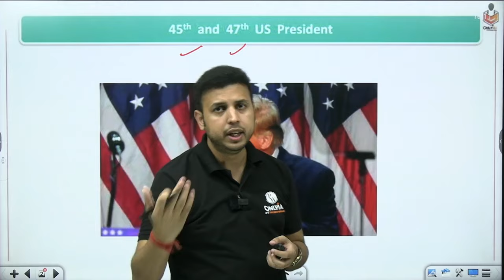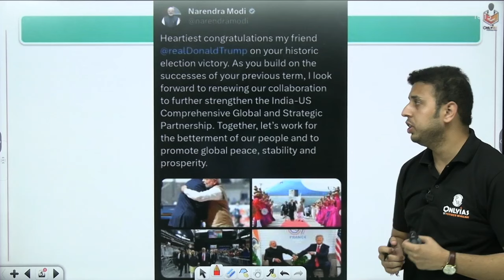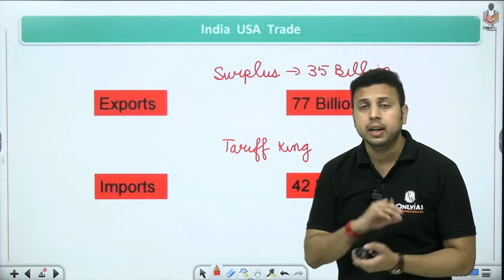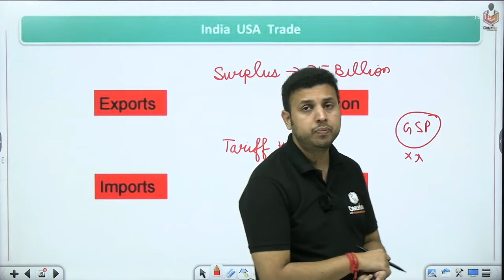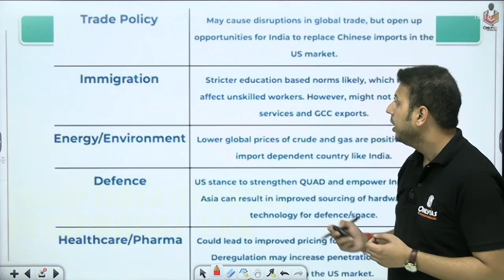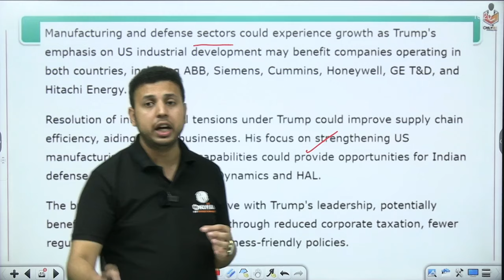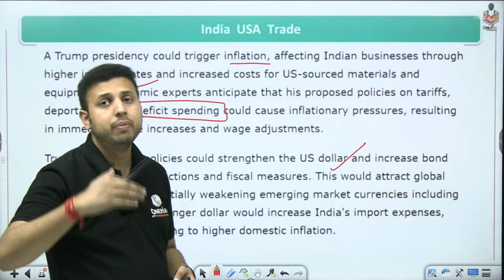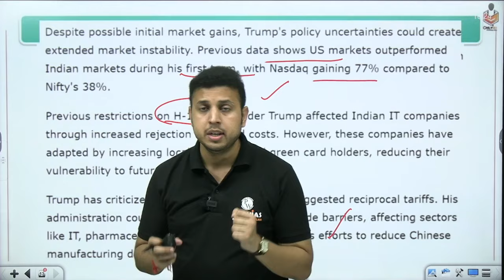After Trump's Victory, What's Next for INDIA-US Trade? India US Relations | OnlyIAS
In this video, we explore the implications of Donald Trump's victory on India-US trade relations. What does this mean for economic ties, trade agreements, and strategic partnerships? Join OnlyIAS as we analyze key developments and predict the future of India-US relations under Trump's leadership.

UPSC Optional Batches 👇

UPSC Optional 2025 - Pub. Ad. 2.0 (Hinglish)